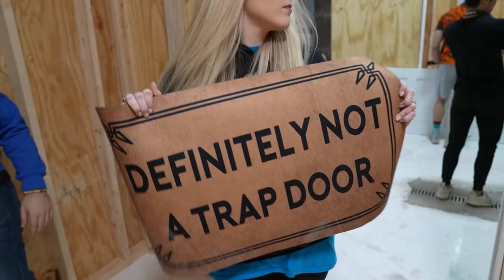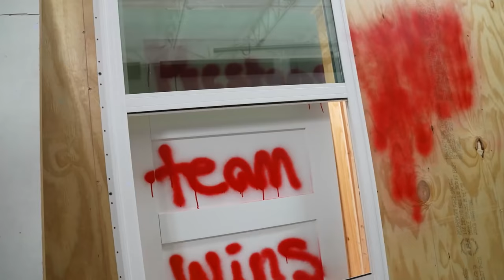I Built The Worlds Strongest HOUSE!